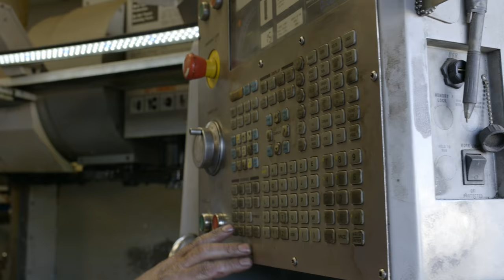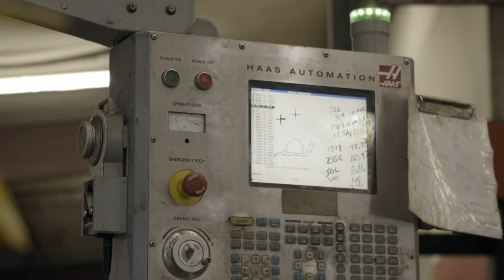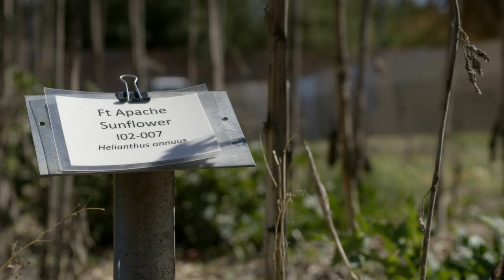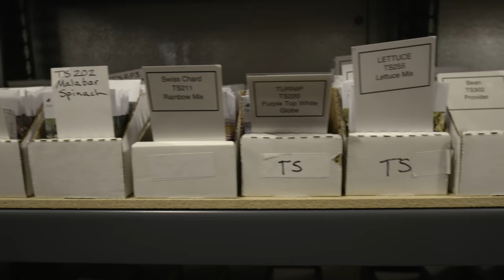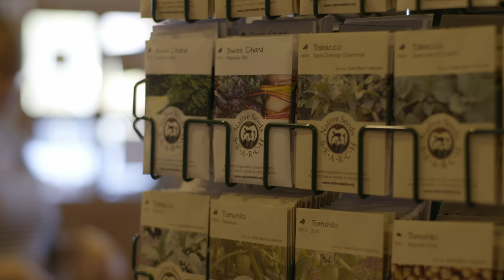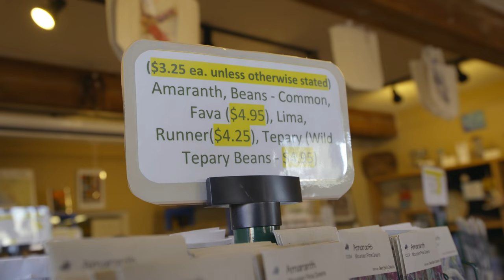These masks are part of Indigenous tradition in Tucson, Arizona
Tuscon, Arizona is a city shaped from the land it sits on. From the stately saguaro cacti to the mountains that surround it and even the wildlife that can be seen through the city streets, the connection the people of Tuscon have to their land runs deep. In this episode, we learn why Indigenous mask-maker Louis David Valenzuela, custom off-road crafter Ballistic Fabrication and conservation organizations Native Seeds are using their connection to the land to run businesses that are exclusive to, and thrive only in Tuscon.

And Nowhere Else is a documentary series that travels the world and examines the relationship between where we live and what we choose to create.

Profiled in this Episode